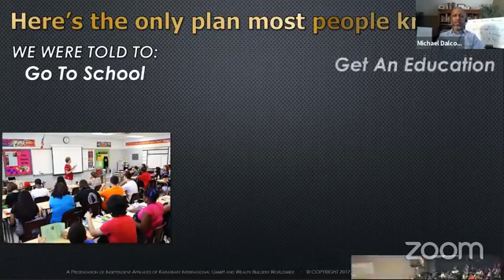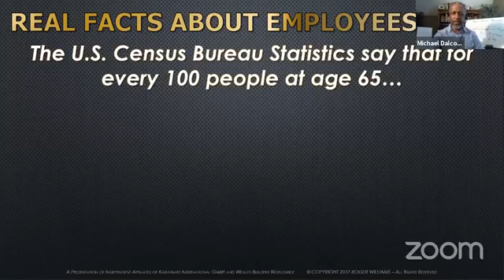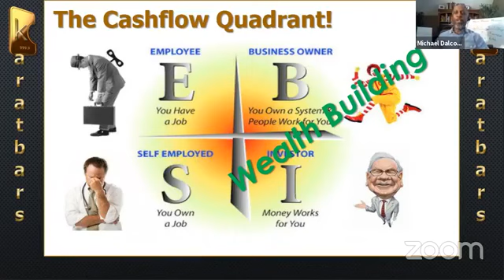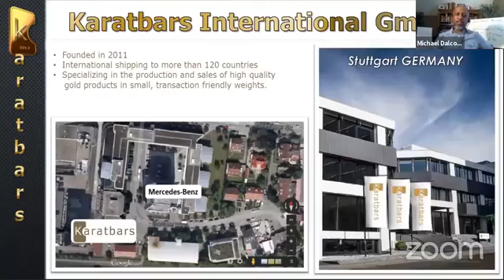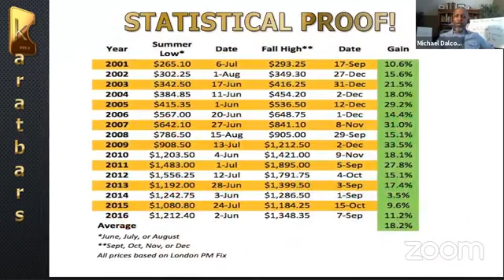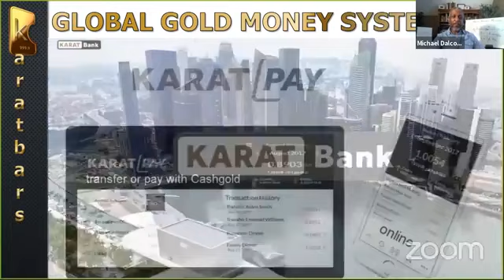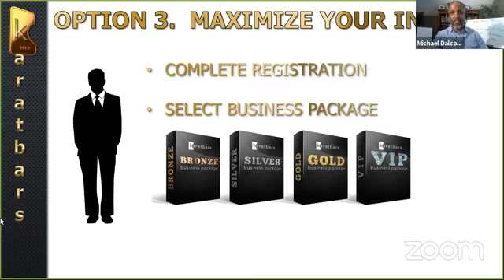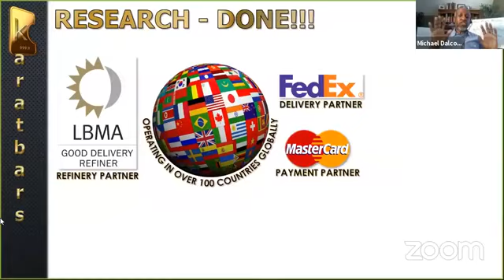Wealth Building Seminar With Michael Dalcoe (12-21-2017)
Wealth Building Seminar
Presenter: Mr. Michael Dalcoe
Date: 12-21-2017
Get back to the person who invited you to this presentation.